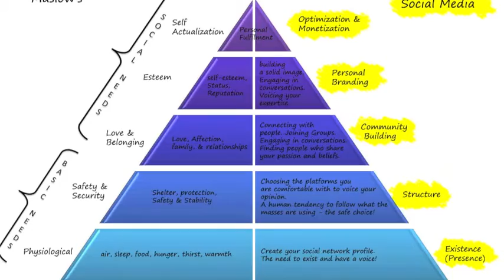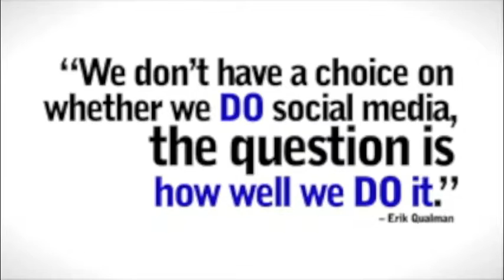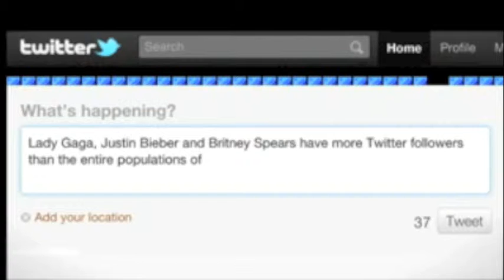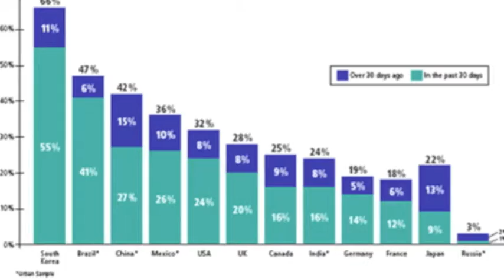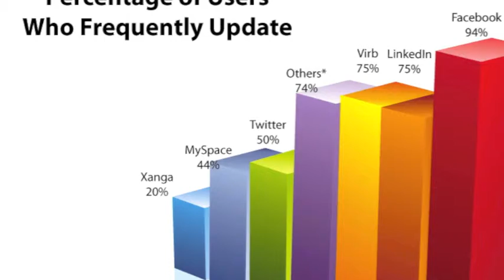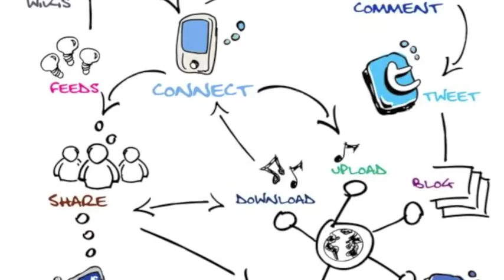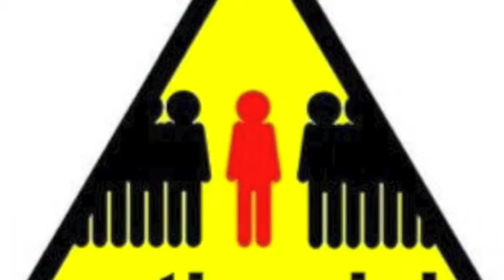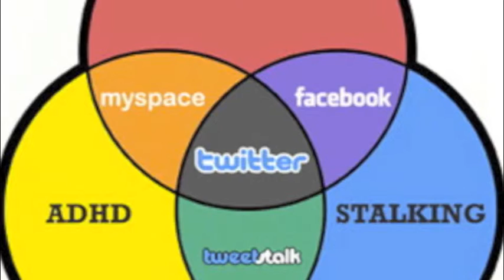Social Media Issues